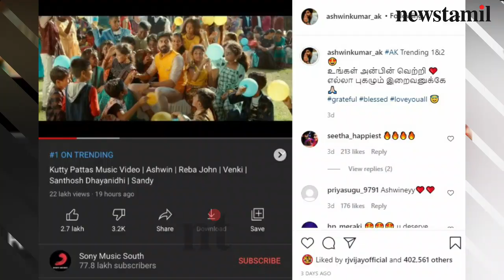Ashwin surprise 😱 on Sivaangi's Voice in Askumaaro Song 😱